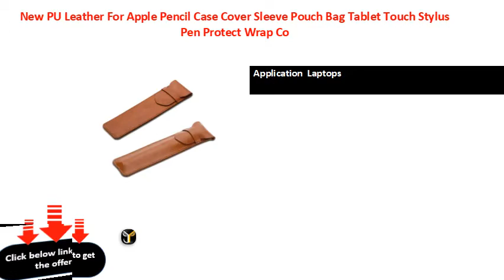New PU Leather For Apple Pencil Case Cover Sleeve Pouch Bag Tablet Touch Stylus Pen Protect Wrap Co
Brand Name  Bovitar
Application Screen  Capacitive Screen
Application Brands  Universal
Application  Tablets
Application  Laptops
Application  PDAs
Application  Others
Length  .cm
Package  Yes
Model Number  AP
Material  Leather